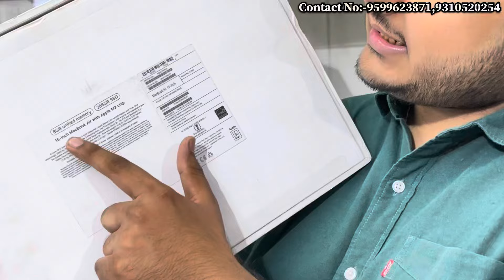Cheapest iPad Market in delhi | Second Hand iPad | Wholesale/Retail | EMI Available | All iPads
Hey! Guys

Store Details

Current location : J29W+MF2 Delhi

Address: B 138 Kiran garden Street no 7 nawada near metro pillar no 725

Nearest metro station nawada

iphone iphone delhi market kolkata second hand mobile market mobile in delhi second hand mobile kolkata second hand mobile patna used iphone used mobile market in delhi

________________WARNING_______________